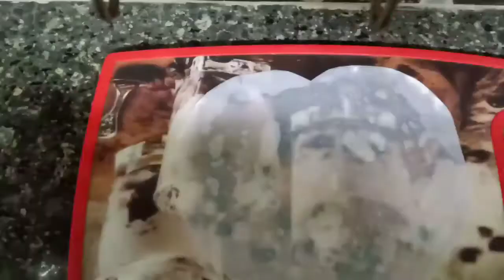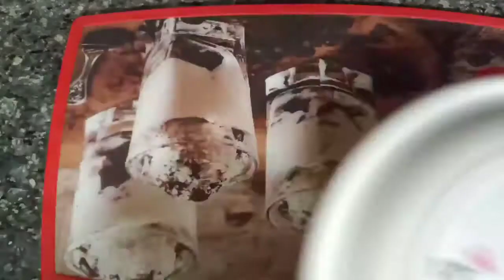How to make a zebra cake recipe/జీబ్రాకేక్ తయారీ విధానం/Home made Butter paper/chocolate cup cakes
How to make a zebra cake recipe/జీబ్రా కేక్ తయారీ విధానం/Home made Zebra, chocolate cupcakes recipe in Telugu.zebra cake with out oven.DIY/home made butter paper.
Super soft butter chocolate swirlcup cakes recipe.
Try cheyyandi mee family tho enjoy cheyyandi 👍.
Please do follow our channel 👍

Ingredients:
1. Maida flour-1cup
2. Sugar -1cup
3. Vanilla essence-1tsp  (or )
4. Elachi Powder-1tbsp
5. Butter- 3tbsp
6. Milk-1cup
7.Eggs-2
8.Coco powder-2tbsp
9. Baking powder-1tsp
10.Baking soda- 1tsp
11.Home made butter paper
12.cake tray (steel and aluminium bowel)

Thanksgiving to background music 🙏